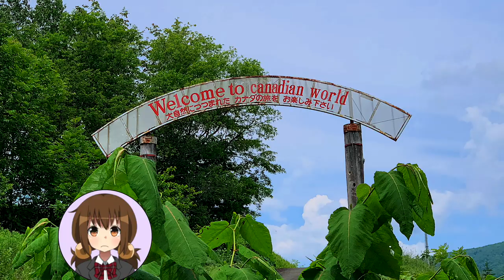今年で閉園……。芦別カナディアンワールド公園へ再訪する(1)【LDs_386】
( ﾟдﾟ)2年ぶり2回目の芦別でございます。

　Breakthrough_ace.輝鳴
●キャラクターデザイン・キービジュアル：
　そらのん
●ルミ・ミレーニア オリジナルキャラクターデザイン：
　なか
●3Dモデルデザイン
　蒼水ゆい
　KMBL